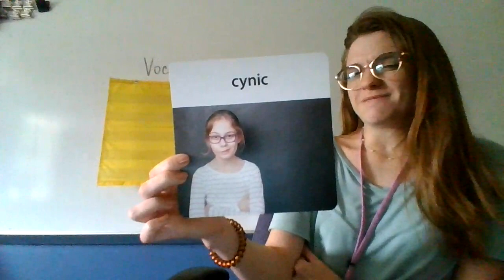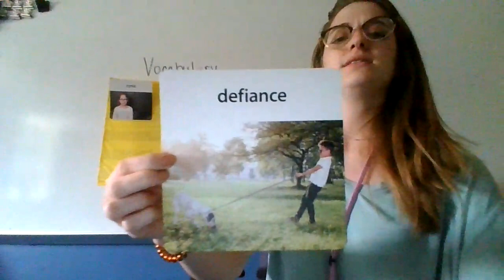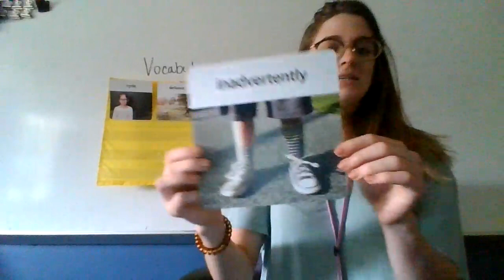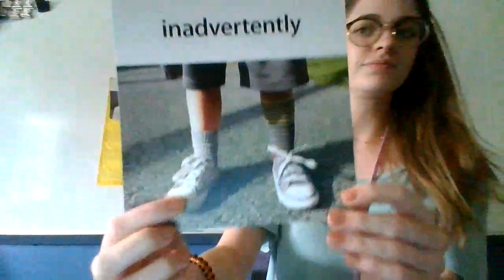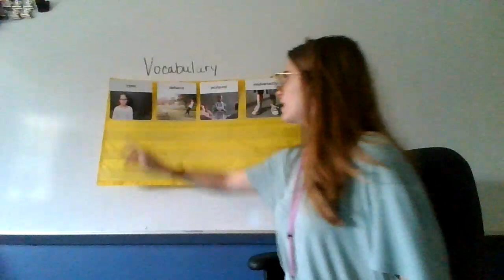Vocabulary for Module 1 Week 1